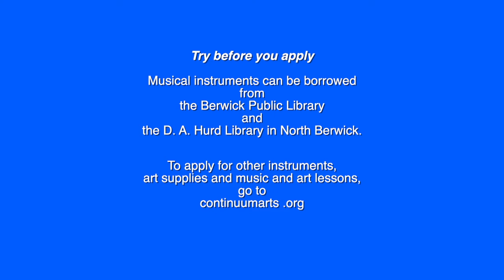Berwick Public Library - PSA for Continuum Arts Collective 2022-02-08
Every thought about playing an instrument?  Here is your chance.  The Berwick Public Library and the Continuum Arts Collective have partnered to bring you a program that allows you to try the instrument and receive lessons before you buy an instrument.